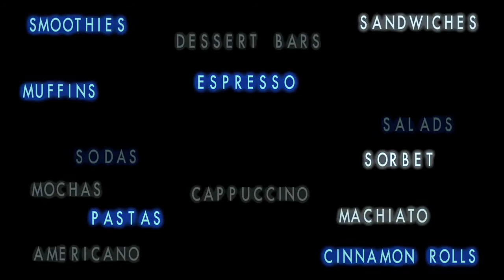Bookmans Mesa Cafe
NOW OPEN! Our Bookmans Mesa Cafe, serving espresso, coffee, smoothies, specialty drinks, sanwiches, salads, panini, gelato and more! The cafe accepts trade credit -- just bring in your used books, music, movies or games and trade them for a delicious lunch or dinner.